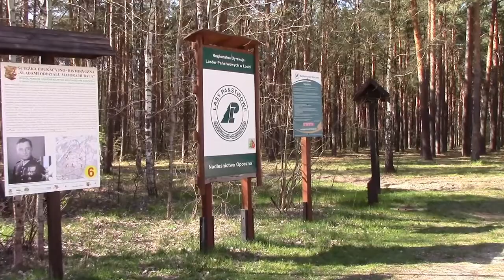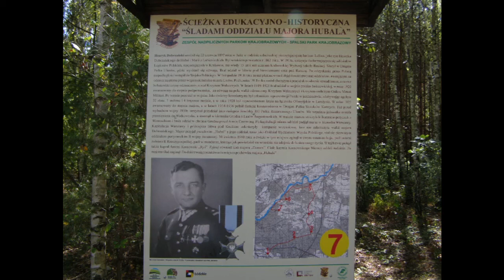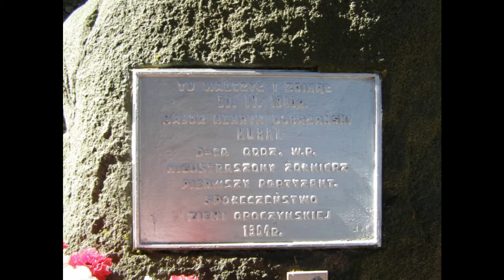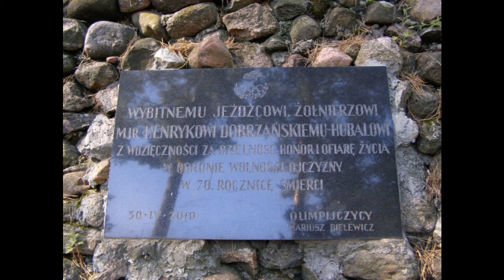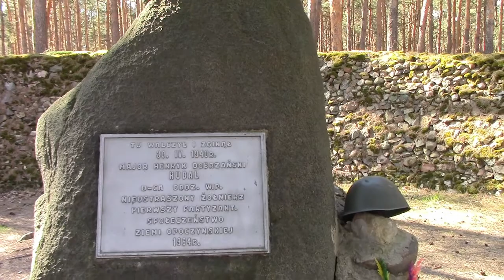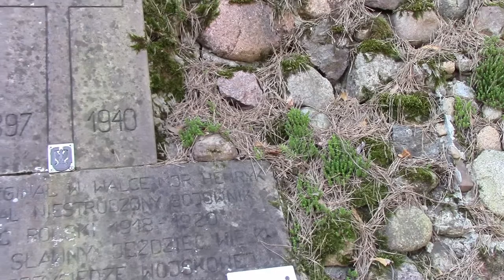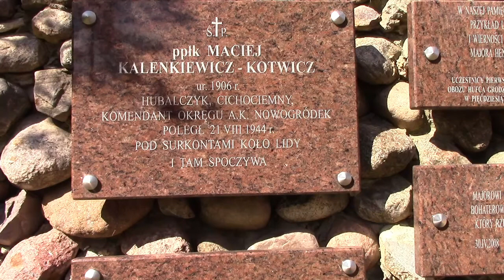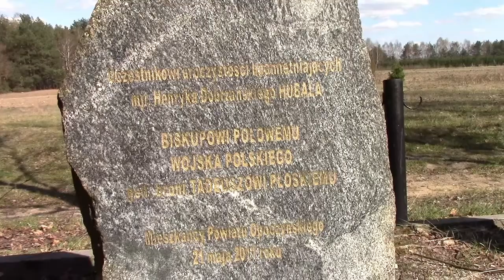SZANIEC MAJORA DOBRZAŃSKIEGO HUBALA-DAWNIEJ I DZIŚ-ANIELIN KOŁO INOWŁODZA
Witajcie.30 kwietnia 1940 w Anielinie koło Inowłodza zginął przeszyty kulą okupanta major Dobrzański pseudonim "Hubal". Wraz z nim życie stracił także kapral Antoni Kossowski pseudonim "Ryś",oraz koń majora Demon. Niestety po dziś dzień nie odnaleziono miejsca ostatecznego pochówku słynnego dowódcy. Po raz kolejny odwiedziłem szaniec Hubala i utrwaliłem dla Was.Zapraszam do oglądania.Pozdrawiam.